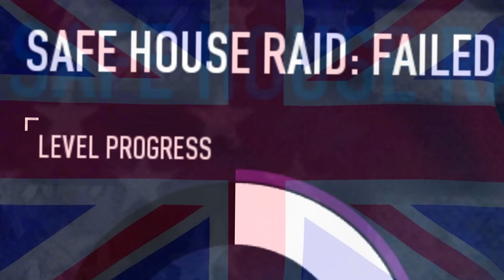I own a Musket for Safehouse Defense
Just as the founding heisters intended...